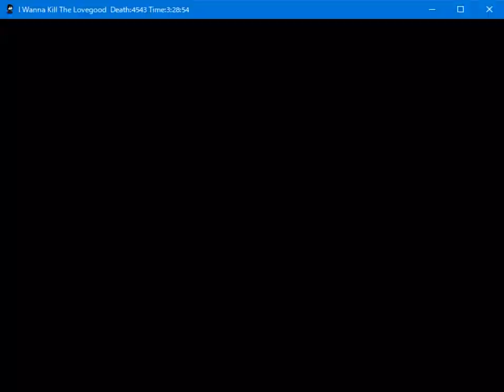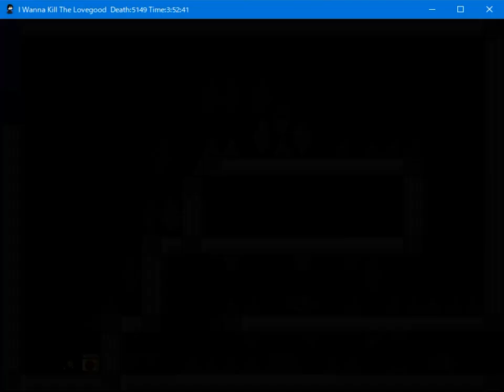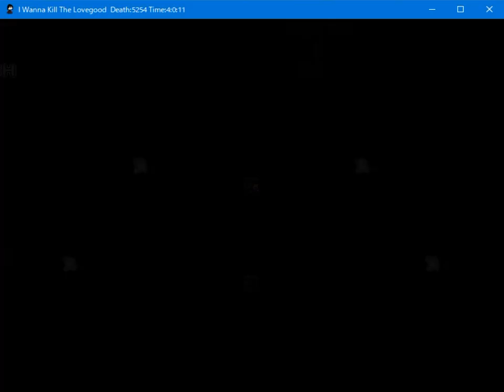I wanna Kill the Lovegood - Stage4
Creator: Guille Lovegood